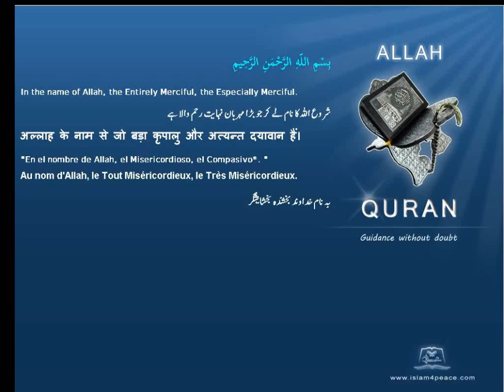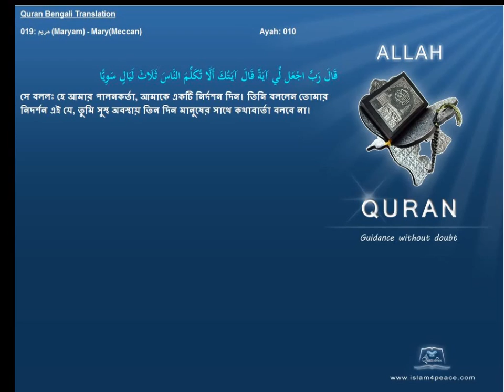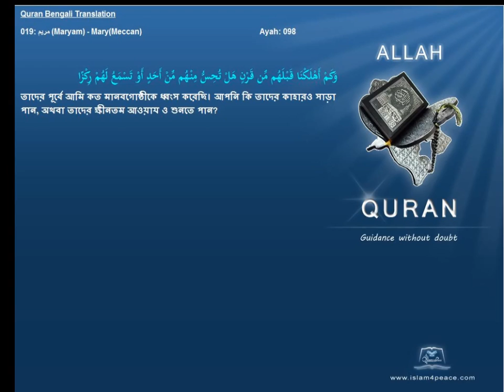Quran Bengali Translation 019 مريم Maryam MaryMeccan Islam4peace com